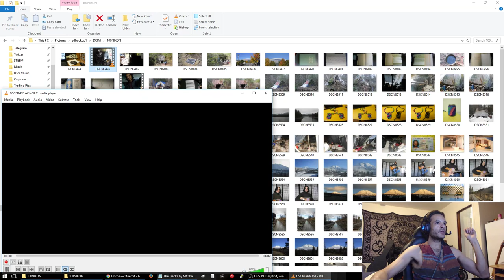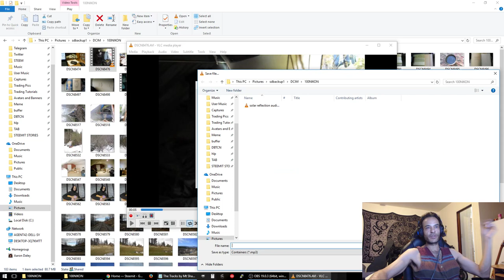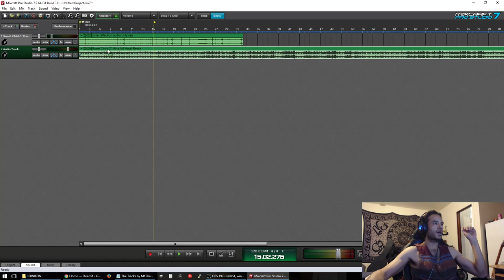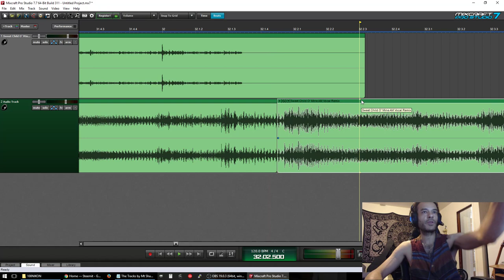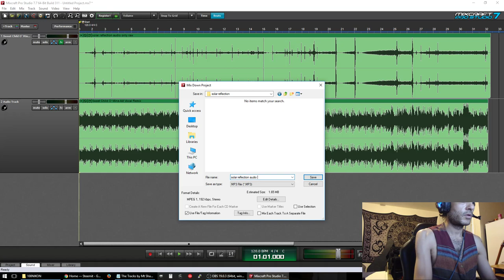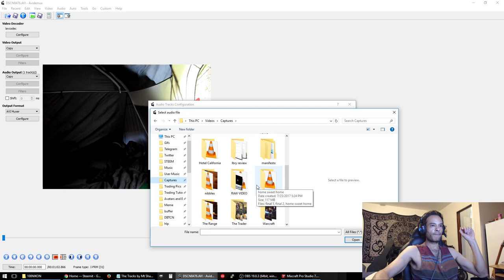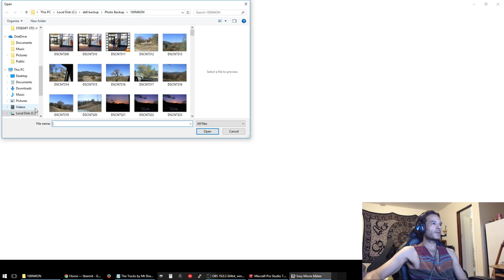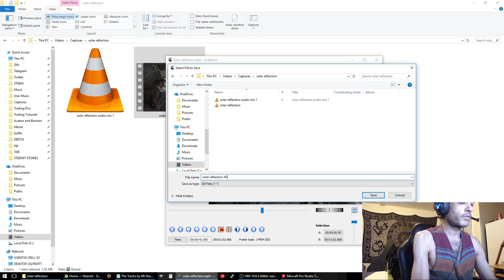How To Remix Or Add Audio To Any Video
Learn how to remix and or add audio to your videos using the VLC Media Player to rip the audio, Mixcraft for remixing and mastering audio tracks and Avidemux for adding the new track and basic video editing. I also cover transcoding AVI files to an MP4 format. All software mentioned is free to use with the exception of Mixcraft 7. However you can download a free fully functioning demo of Mixcraft that you can use for up to 2 weeks before you must register it to continue using it. However any files you create will remain unaffected by the demo limitations.

MS Easy Movie Maker - Available for free through windows 10 Microsoft Store